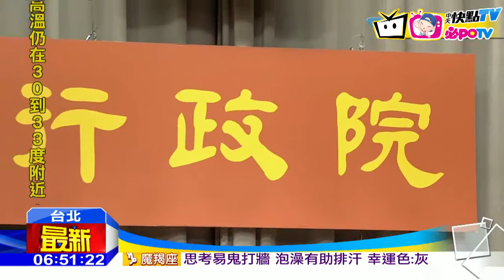20161022中天新聞 林全「整隊」拚新南向 將設18國單一窗口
新政府力推新南向政策，行政院長林全21號也親自主持「新南向政策專案會議」一整天分批聽取各部會報告，並強調新南向不只侷限東南亞，要往南亞、澳洲等國發展，和相關18個合作國家，成立一個單一窗口，也表示要以「人」為本，
並非盲目協助台商南向投資。同時也傳出，外貿協會董事長 梁國新可能接掌駐新加坡代表，但新南向沒有大陸支持，恐怕推展起來還是有難度。